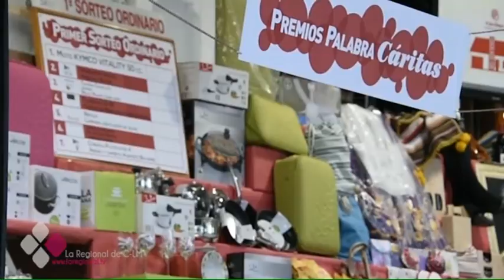CÁRITAS ALBACETE ORGANIZA UNA TÓMBOLA SOLIDARIA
Cáritas Albacete organiza un año más una tómbola solidaria. Lo recaudado se destinará a la labor que durante todo el año hace esta organización. Si quieren participar lo pueden hacer hasta el 17 de septiembre.